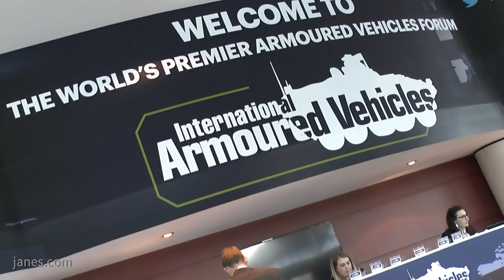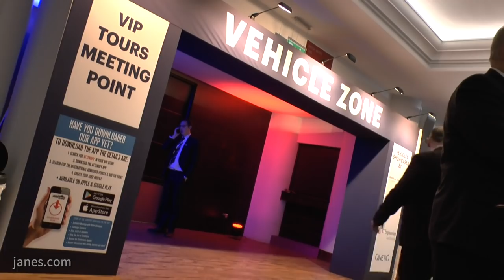IAV 2019 show round-up and US Army modernisation priorities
Christopher F Foss, Jane's Land Warfare Correspondent, and chair of the IAV 2019 conference, provides us with an exclusive round up of the key conference take aways and observations from the US Army's modernisation priorities.